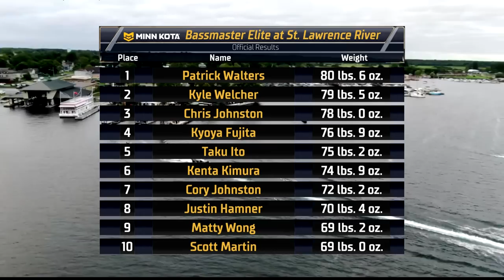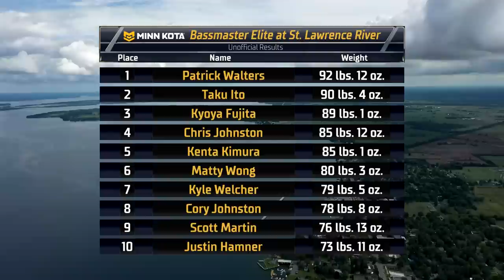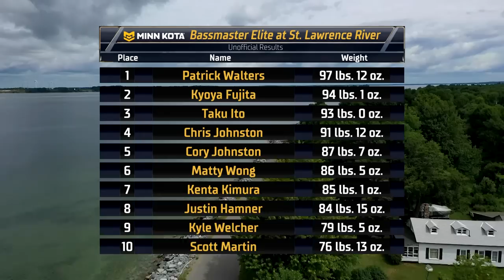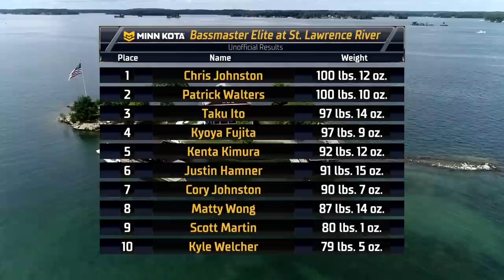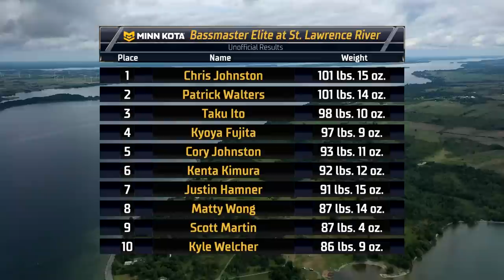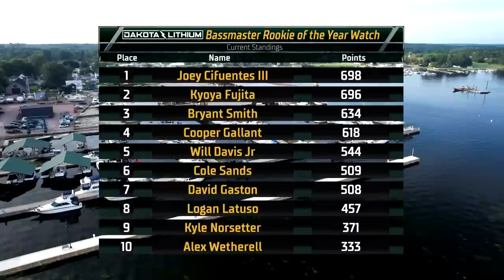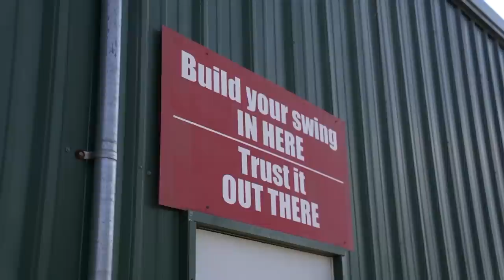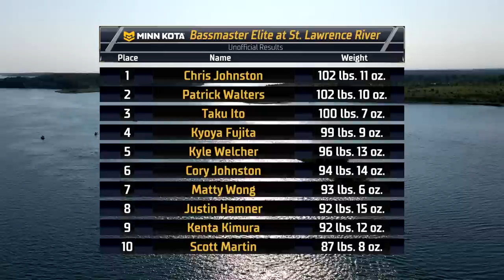2023 Bassmaster LIVE at St. Lawrence River - Day 4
Watch Day 4 of Bassmaster LIVE from the 2023 Minn Kota Bassmaster Elite at the St. Lawrence River.

St. Lawrence archives